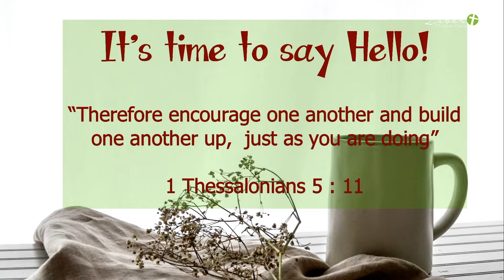When only troubles come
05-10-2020 Liberty Christian Church Worship Livestream.